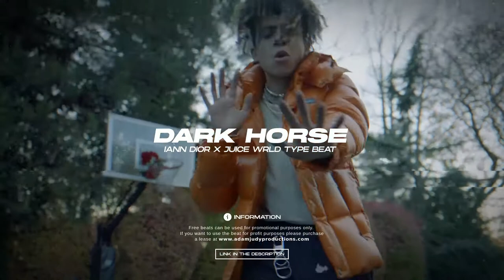[FREE] Iann Dior Ft. Juice WRLD Type Beat 2021 "Dark Horse" | Emotional Guitar Trap Beat